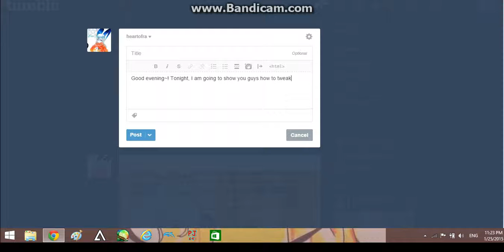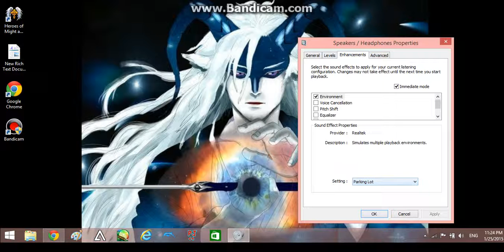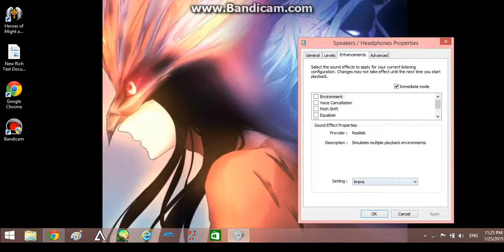Easy-Peasy Computer Tutorials || Tutorial One: Tweaking Your Software's Audio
Just a quick easy visual guide of how to tweak the way your audio plays on the computer. It works for both desktops and laptops! Enjoy!